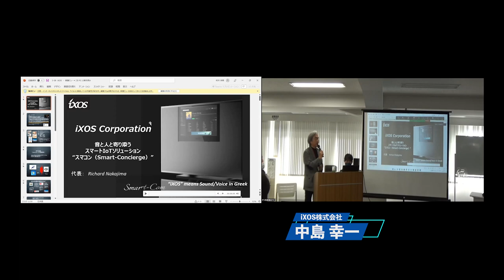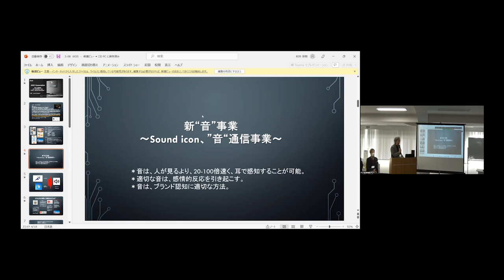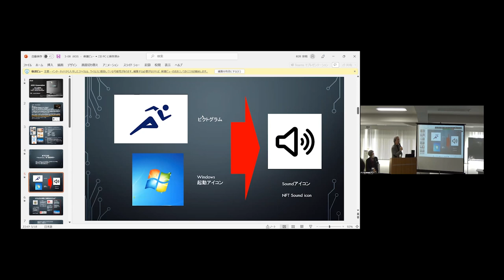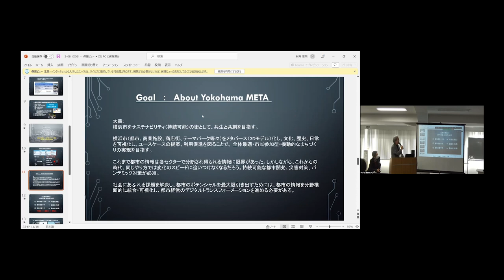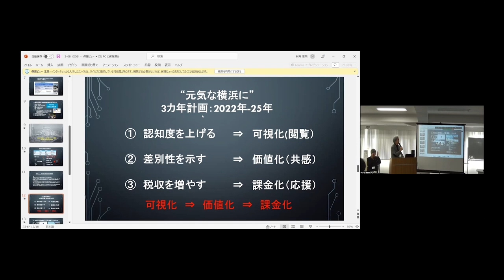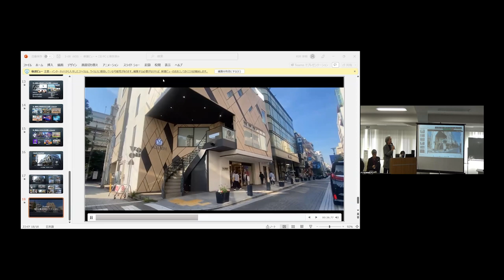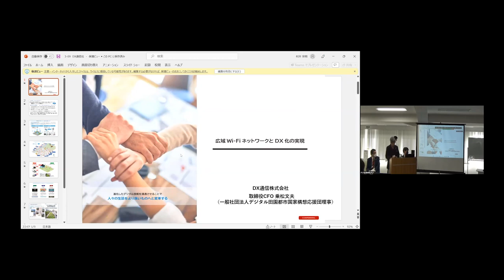iXOS株式会社 デジ田応援団2023 キックオフサミット 第三部 8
Japanese summary:
iXOS株式会社が主催するデジ田応援団2023キックオフサミットの中で、いい子株式会社の中島氏が講演を行った。いい子株式会社は、音を授業にした会社で、AIスピーカーや音の授業などを行っている。また、横浜市と共同で、地域の音を活用したブランド化や、メタバースでの展示会やコンサートを開催し、税収増加を目指している。その他、NFT化のビジネスにも取り組んでいるとのこと。

English summary:
During the iXOS Corporation's Digitaouen 2023 Kickoff Summit, Mr. Nakajima from iiko Corporation gave a speech. iiko Corporation is a company that uses sound as a teaching tool and offers products such as AI speakers and sound-based classes. They are working with the Yokohama City government to utilize local sounds for branding and are planning to host exhibitions and concerts in the metaverse to increase tax revenue. They are also exploring NFT business opportunities.

この動画は以下のイベントのアーカイブ動画になります

デジ田応援団2023 キックオフサミット
~デジタル田園都市国家構想2年目~
『DXで実現する地域の課題解決と魅力化』
公共･企業･国民･若者とデジ田応援団が果たす役割

デジタル庁、自治体、民間企業などのキーマンが集結するサミット。
この約４０人が登壇するイベントで、全国の地域DXの現状がわかり、あなたの自治体・企業に役立ちます。

【日時】令和5年2月27日(月)　11:30 -16:30（予定）
【参加形式】オンライン形式＋リアル参加
【場所】ZOOM　＋　ビジョンセンター永田町「Vision Hall」(永田町駅3番出口徒歩0分)　地図
【主催】一般社団法人デジタル田園都市国家構想応援団

【次第】
第１部　11:30~11:50　デジタル田園都市国家構想応援団「プロジェクト2023」発表
『地域を経営するデジ田ローカルハブ構想とそれを実現する地域DXプロデューサーの発掘・認定・育成プログラムの構築』
ご挨拶
　タンヤ･ヤースケライネン 駐日フィンランド大使(ご相談中)
パネリスト
　芳賀 雅彦・畑田 靖仁 デジ田応援団 運営理事
　成田 智哉 えぞ財団 団長、マドラー株式会社
　アンティック・クイナス 在日フィンランド商工会議所

第２部　12:00~13:00　キーノートパネル
『デジタル田園都市国家構想の実現に向けて公共･企業･国民･若者とデジ田応援団が果たす役割』
　窪田　望　デジ田応援団 運営理事、Creators’ Next CEO
パネリスト
　村上 敬亮　デジタル庁 統括官 国民向けグループ長、内閣官房 デジ実現会議事務局 次長
　坪坂 有純　株式会社 NanNaru 代表
　河村 和紀　地球暦DXプロジェクト、森と踊る株式会社
　道満 綾香　Z世代総合研究所 アナリスト

第３部　13:30~15:30　応援団キックオフ・ラウンドテーブル
『DXで実現する地域の課題解決と魅力化とは~地域DX構想・提案と地域DXプロデューサー宣言』
　岡田　大士郎　デジ田応援団 専務理事、HLD.Lab 代表
パネラー
　「プロジェクト2023」をリードする産官学民の皆様
・荒井　大悟 大田区
・鷲崎　和徳 佐賀県庁
・上田　紘嗣 北九州市
・落合　正浩 栃木県壬生町
・讃井康智 ライフイズテック株式会社
・平出悟 株式会社トッパントラベルサービス
・椎名　隆之 大日本印刷株式会社
・中島幸一 iXOS株式会社
・乗松文夫 DX通信株式会社
・石井伸明 株式会社ディスコ
・光成和真 国際観光施設協会
・伊藤光一 株式会社VIVIT
・齋藤　康平 株式会社みらいリレーションズ
・若泉大輔 株式会社CEspace
・北村勝利 株式会社海馬
・塚田佳満 地域創生プラットフォーム
・榊芳輝 株式会社企業版ふるさと納税マッチングサポート
・石橋　卓郎 NPO法人未来の担い手支援機構
・半田隆均 イーオーガナイザー研究所
・天野　徹 明星大学
・井原慶子 Future株式会社
・高橋淑径 株式会社新福島産業創生プロデュース
・塚田　佳満 地域創生プラットフォーム（RRPF)
・植村弘明 株式会社ママン東京
・藤岡　福資郎 三井物産セキュアディレクション株式会社
・牧田　和也 一般社団法人　社会システムデザインセンター
・飯島敬一 神門ラボ
・小藪和美 総武建設
・川崎龍也 川﨑建設
・イリーナ（ウクライナ） 全国心理業連合会
・岡田 大士郎 デジ田応援団

協力・支援・協賛等を検討している公共・自治体(首長)、企業・団体(代表)、構想・提案を持つ自治体等パートナー、企業・法人会員、若者、デジ田 ローカルハブを目指す 地域DXプロデューサーを宣言される皆様 ほか

(名刺交換) 15:30~16:30

2023年は「デジタル田園都市国家構想」2年目を迎えています。
DXで地域の個性を活かし『点を線や面にして世界とつなぎ』地域課題の解決と魅力の公共を如何に実現していくのか。地域発で、次世代を担う若者がリードして、産官学民と未来をどうデザインしていくのか。

2022年2月に設立した「一般社団法人デジタル田園都市国家構想(デジ田)応援団」（代表：藤原洋、115の自治体、85社の法人会員、556人の個人会員、2023年2月現在）と、課題・目標を同じくする全国・世界の産官学民の関係者、協力・支援・協賛等を検討している自治体、企業・団体、若き地域DX人材がダックを組んで、この「プロジェクト2023」を推進します。
「デジ田応援団」の2年目の活動の軸は、自立した地域が目指すべき「デジ田 ローカルハブ」のプロトタイプ構築と、その実現をリードできる全国・世界とつながる地域DXプロデューサー(と７つのDX人材評価軸*の地域DXスペシャリスト)発掘・認定・育成プログラムの構築を推進します**。